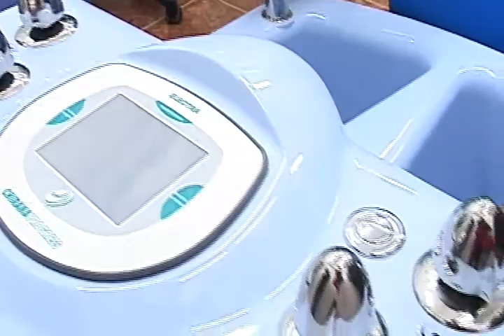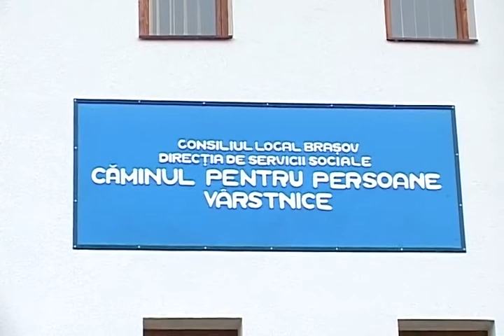CAMIN BATRANI NOUA